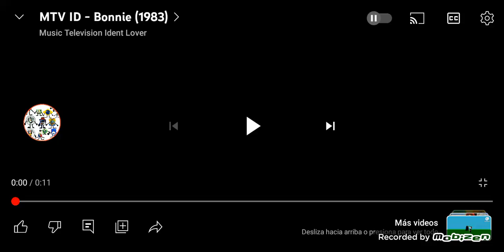MGUC'S Favortie Logo: MTV (Bonnie)